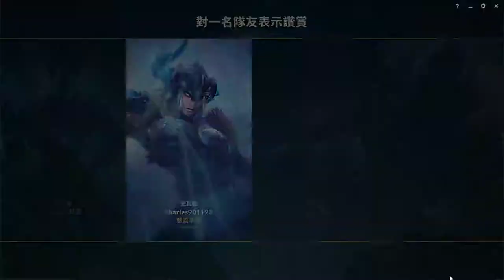LOL英雄聯盟-雷歐娜-S9新季銅牌戰爭, 雙跳錢道具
*BGM*